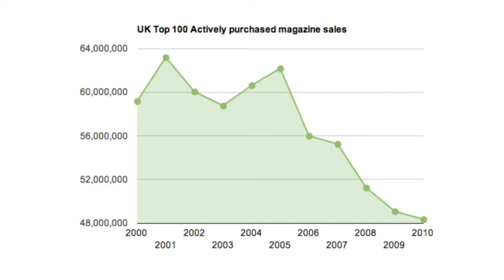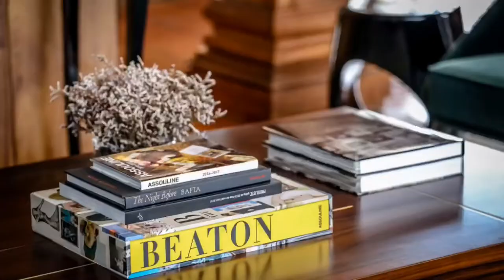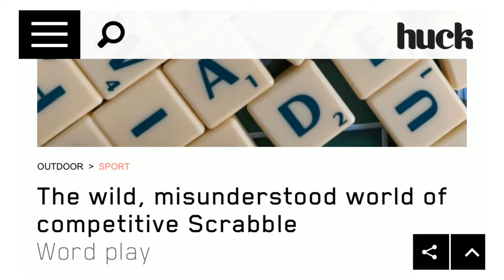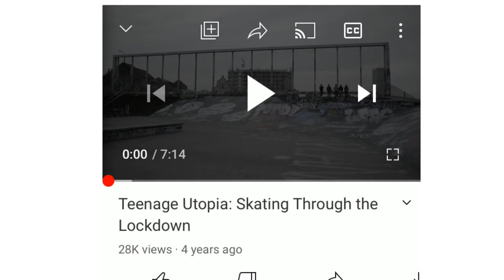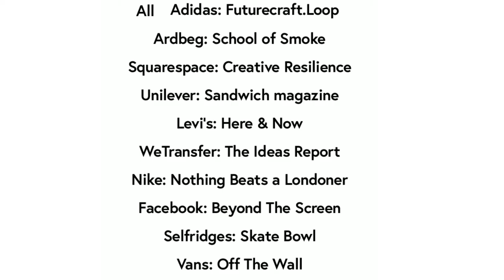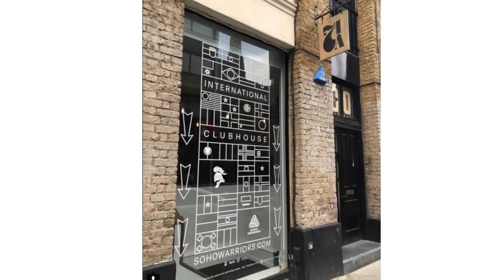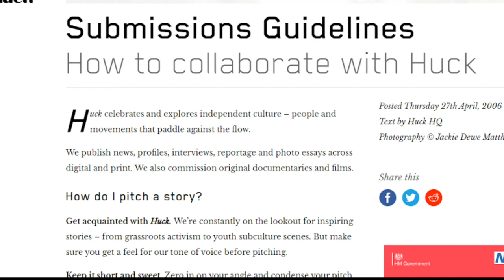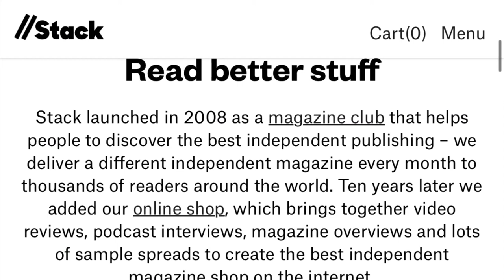A-level Media - Huck - Magazine Industry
A-level guide to Huck magazine and the magazine industry including TCO London